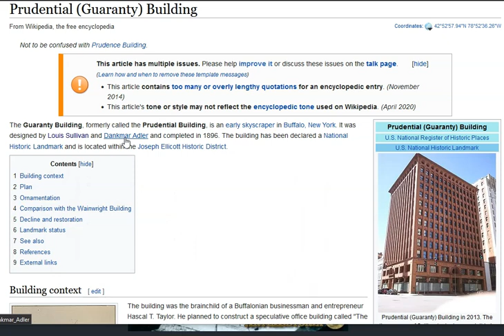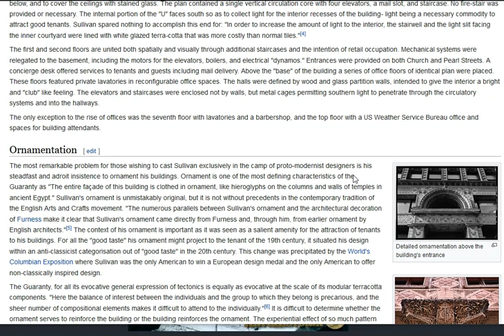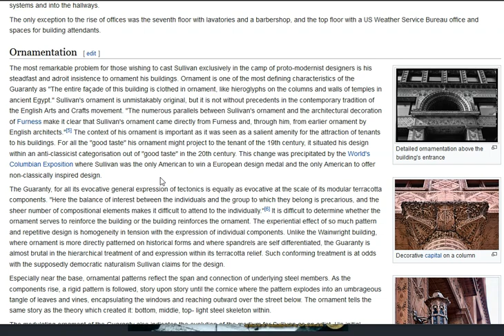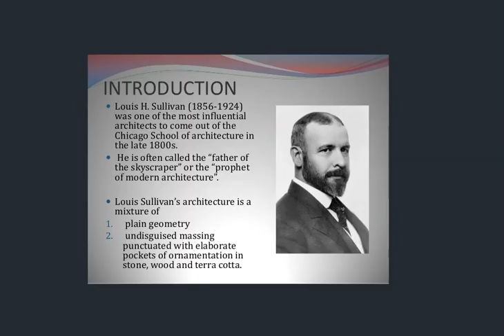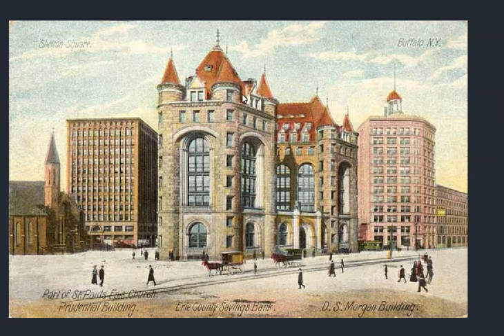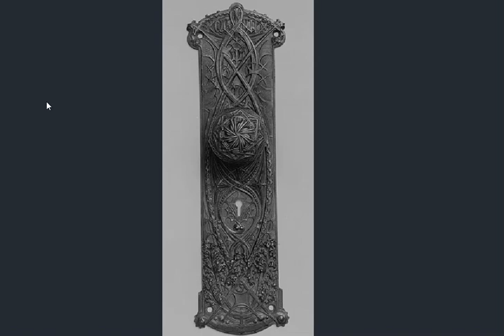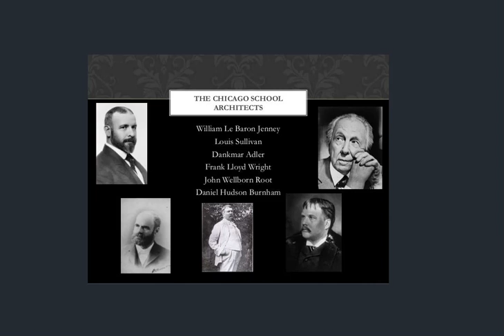The Guaranty Building, Buffalo, NY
Completed in 1896.  We don't know when construction began...designed by Adler & Sullivan...built by the Guaranty Company...of which there is no trace.  Incredible detail inside and out...there's more to this story than what we've been fed.